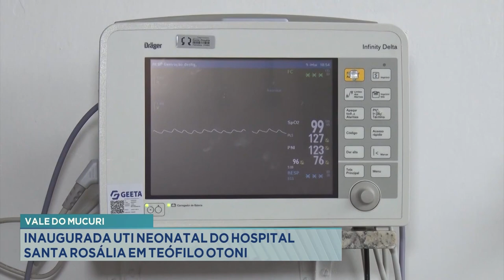Vale do Mucuri: Inaugurada UTI Neonatal do Hospital Santa Rosália em Teófilo Otoni.